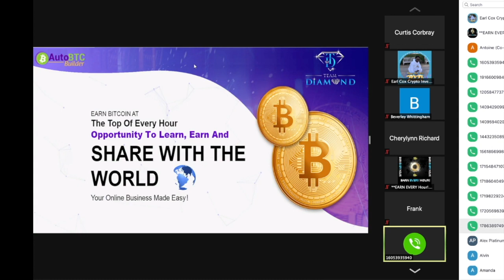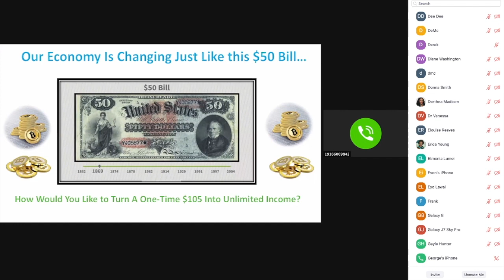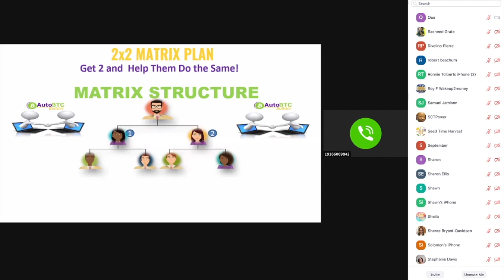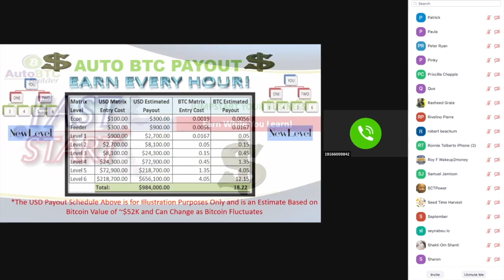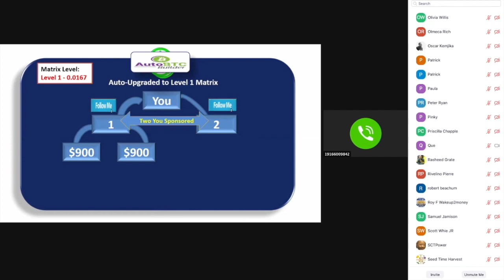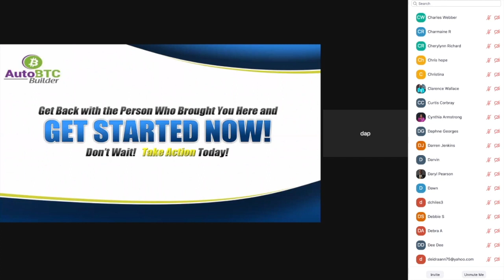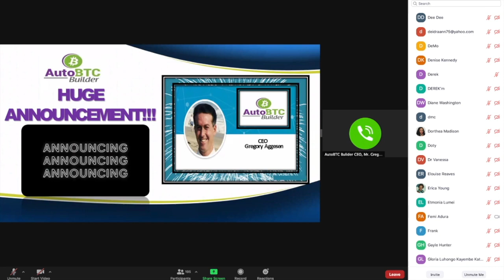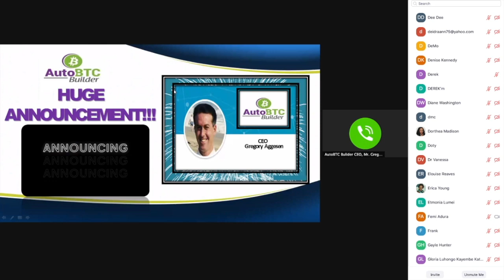😱 How to EARN BITCOIN WITH AUTO BTC BUILDER 2021 😱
Tonight our CEO announced some exciting news with us😃

WE ARE TAKING BITCOIN EDUCATION TO A NEW LEVEL

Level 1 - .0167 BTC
Bitcoin Basics
This is your introduction on understanding history of BitCoin. it will also walk you through the process creating your own BlockChain Account,so you can begin participating in the cryptocurrency Markets.

Level 2 - .05 BTC
Understanding Bitcoin
Your digital wallet is the first step in building a strong AutoBTC Builder business. In this module we will show you several wallet options and walk you through step-by-step to create your first Bitcoin wallet.
We'll also begin to look at cryptocurrency exchanges and prepare you for more advanced topics.

Level 3 - .15 BTC
Building Your Bitcoin Skills
Now that you understand Bitcoin and how it works it is time to build the foundation for your new trading accounts!
This module walks you through what a cryptocurrency exchange is, why you need one and how to get started. We will walk you through step-by-step in setting up accounts on two popular exchanges, and then give you a taste of trading when we teach you what market cap is all about and why you need to understand it before trading.

Level 4 - .45 BTC
The Truth About How To Go From Hundreds To Millions with ICO’s
This training system is going to teach everything you need to know about how to go from just hundreds of dollars to millions of dollars investing in Initial Coin Offerings (ICO). So even if you don’t know what ICO’s our professional trainer teaches your from the very beginning. You can not afford to not have this course.

Level 5 - 1.35 BTC
How To Create Your Own System Investing In ICO’s Intelligently
The only thing better than spending lots of hours and manual labor is a system. In this course our professional trainer walks you through how to develop a system for investing in ICO’s that will save you time, and protect you from yourself. When you rely on a system you now remove emotions and hype from the equation; that’s what billionaire investors do. We want you to leverage this course to make the max amount of return while still limiting your own risk.

Level 6 - 4.05 BTC
How To Create and Run Your Own Initial Coin Offering
In 2017 over 5 Billion Dollars were raised from startup who did their own ICO. If you have a business idea or a concept but the only thing you need is a capital investment this course will walk you through the entire process. This is one of the fastest ways to raise $20 - $50 Million Dollars in this day in age. Before the rest of the world catches on to the crypto craze you can capitalize on the power of blockchain investments. For those who have BIG goals for your business, then this is your vehicle for raising money to kick off with a BANG!

Do you want to learn how to earn bitcoin with auto btc builder? For​ more info just connect me on facebook =

My other videos on how to earn auto btc builder 2021

Thousands of people today from around the world are learning How to EARN BITCOIN WITH AUTO BTC BUILDER